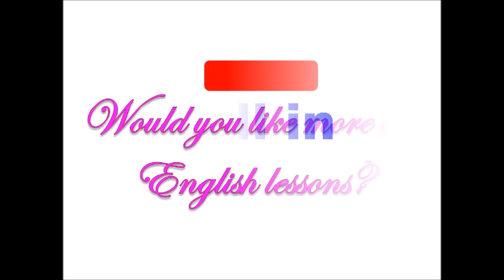Best English Lessons-11